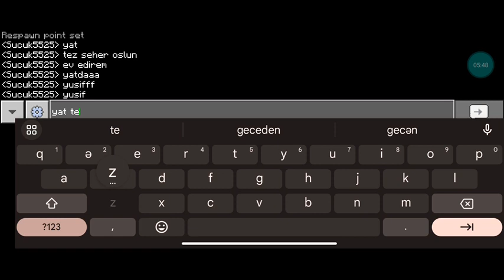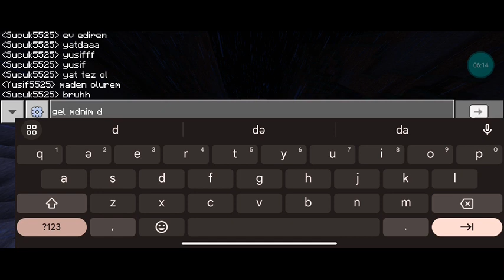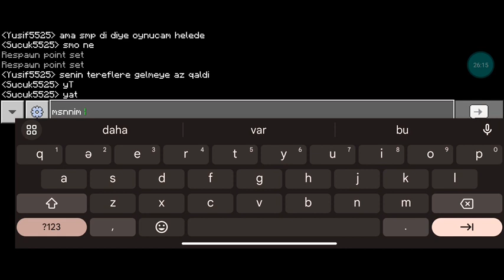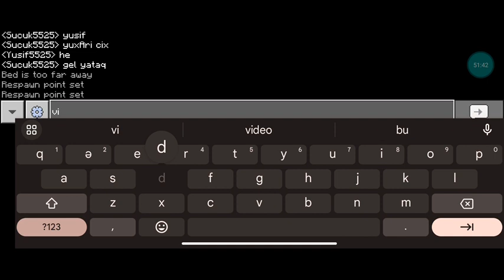uzun survival Sunucumuzun Videosu Ev Düzəltdim🙈 | 💥Part 2💥